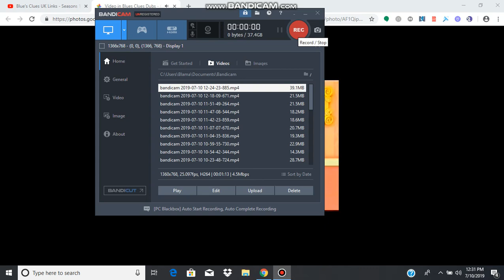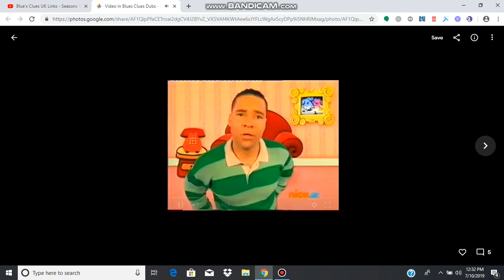Blue's Clues UK Season 1 Theme 7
Magenta Comes Over